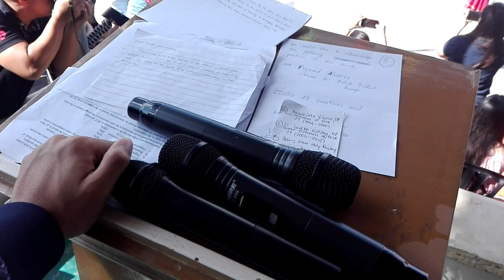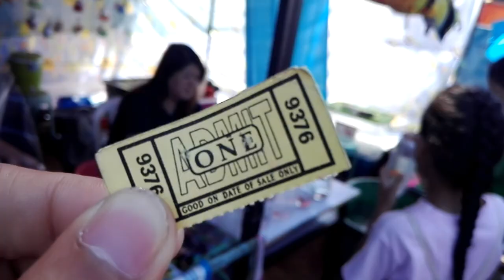VLOGMENTS | Foundation Week Bonanza 2019 - Day 5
Saving the best for last! Second time using the Kinemaster Premium, as you may have noticed, lmao! Happy 25th Anniversary DCSR!

It's that time of the year again. Day 5 of the celebration of the 25th Annual Foundation in Dominican College of Sta. Rosa. But the fun just doesn't stop there. Watch us enjoy and get wacky in the whole week of festivity.